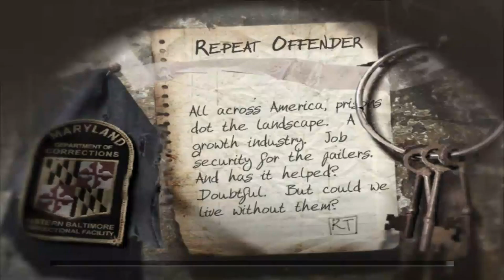The Suffering Ties that Bind Walkthrough Gameplay Review - REPEAT OFFENDER - Mission #11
Ties That Bind is a first and third-person shooter psychological horror game in which the player controls Torque, the player character, from either a first-person or third-person perspective, depending on their preference. The game is fully playable in both first and third-person views, with all actions available in both modes.[5] Torque can run, shoot, jump, crouch, roll, interact with the environment, interact with NPCs, and use items, such as flashlights, flash grenades, shrapnel grenades, and Molotov cocktails. Weaponry includes knives, axes, baseball bats, steel pipes, Colt 1911s, .357 revolvers, 12 gauge pumps, sawed-off shotguns, Škorpions, M3A1s, Tommy guns, M60s, grenade launchers, and RPG-7s. Other items that can be found during the game are Xombium tablets (which restore the player's health), paperwork with story content, maps, ammo, and flashlight batteries.

The Suffering: Ties That Bind is a 2005 first and third-person shooter psychological horror video game, developed by Surreal Software and published by Midway Games for PlayStation 2, Xbox and Microsoft Windows. The game was released in North America in September and in Europe in October. In 2017, it was released on GOG.com. It is a sequel to the 2004 game The Suffering. The game continues to Review the story of Torque, a man sentenced to death for murdering his ex-wife and two children. In the original game, after arriving on death row in Abbot State Penitentiary on Carnate Island, off the coast of Maryland, an earthquake rocks the island, and the prison is attacked by strange supernatural creatures. During the mayhem, Torque escapes. Ties That Bind continues his story, as he flees the island and heads back to his home town of Baltimore, where Torque must once again battle the creatures from Carnate, now terrorizing Baltimore, while facing his past misdeeds and confronting his nemesis, a mysterious criminal kingpin known as Blackmore, who is connected to Torque's past and his family's deaths.